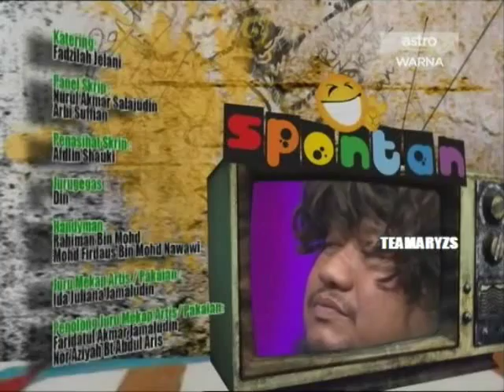din beramboi dlm spontan